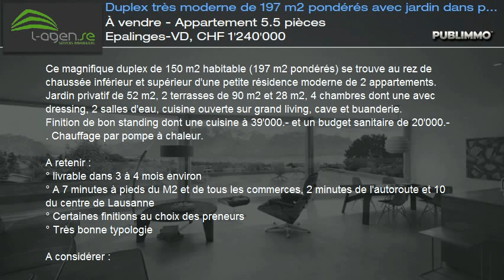À vendre - Appartement 5.5 pièces Epalinges-VD, CHF 1'240'000